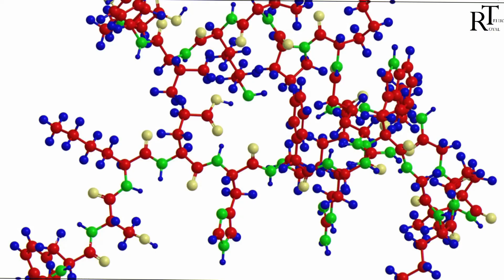పప్పులు ఉడికించేప్పుడు మొదట్లోనే ఉప్పు వేయరు. పప్పు ఉడకడానికి, ఉప్పు వేయకపోవడానికి సంబంధం ఏమిటి?